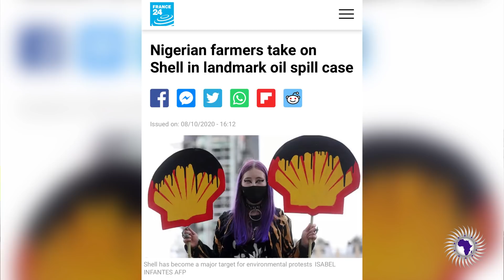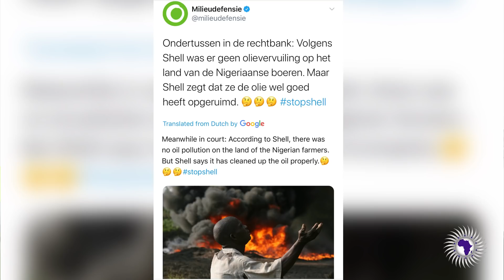Nigerian Famers Take Shell To Dutch Court For Oil Spillage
Rae Kembabazi reports on how 4 Nigerian farmers are suing Shell a multinational organisation for polluting the delta region, which harmed their lives in different ways. This particular case has been going on for the last 12 years and farmers hope to get compensated for the damage this pollution brought to their lives and environment.

2323 Clear Lake City Blvd.